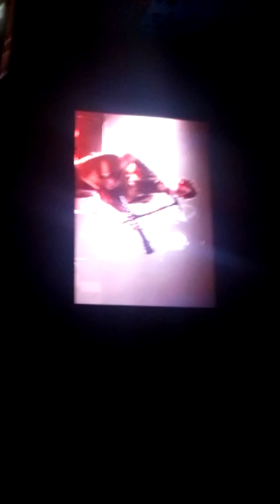Niall Horan Flicker Pepsi Center 14/07/18 CDMX